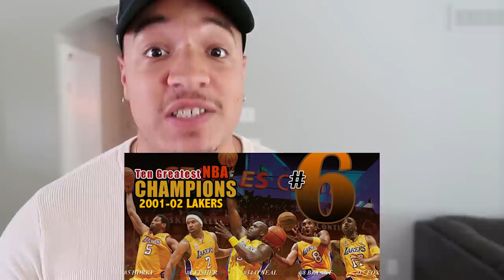Guess The Price & I'll BUY You The Shoe Challenge!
Guess The Price & I'll BUY You The Shoe Challenge with Ryan Swaze! We looked at as many hype beast sneakers with Air Jordan Travis Scott Nike and Adidas shoes - shoutout to LegitVlogs! Link down below to watch his video!